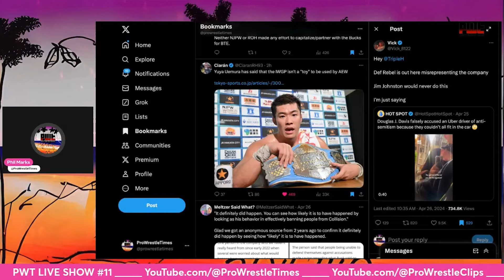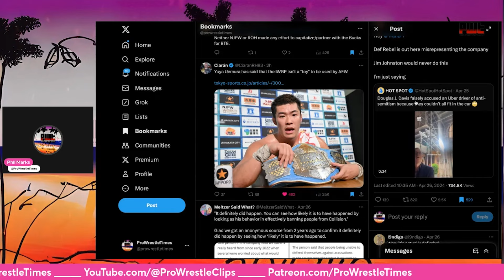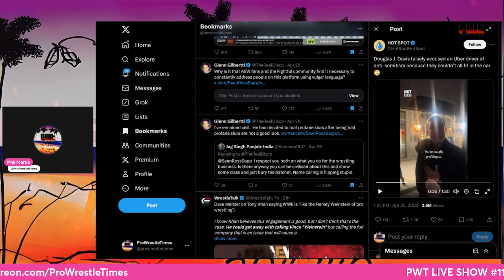Def Rebel EPIC FAIL! WWE Fans Snitch Tag Triple H For FIRING!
In this clip taken from PWT Live Show 11, Phil Marks reacts to WWE fans requested and snitch tagging Triple H to try and get Def Rebel fired, and Douglas Davis' epic fail caught on video. Check out full episodes below!👇